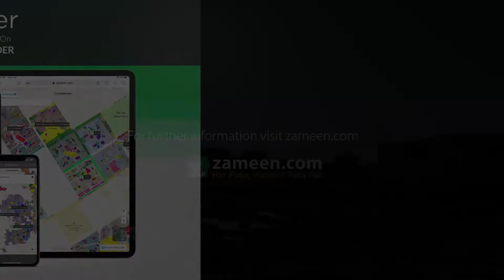1 KANAL RESIDENTIAL PLOT FOR SALE IN LDA AVENUE LAHORE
Look no further as we have listed the best Residential Plot just for you! This property for sale is great not just for living but also as an investment. If 4500 Square Feet Residential Plot is what you are looking for, this is it. The prevailing market conditions make the price of Rs. quite tempting. The prime location of LDA Avenue will also ensure that your real estate asset will have great market value. Explore all the property you could ask for in LDA Avenue.